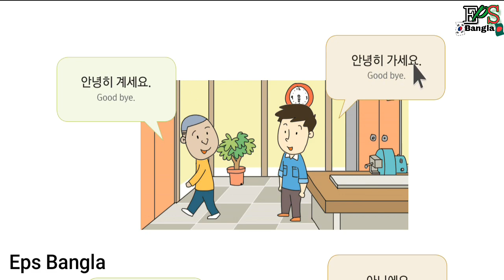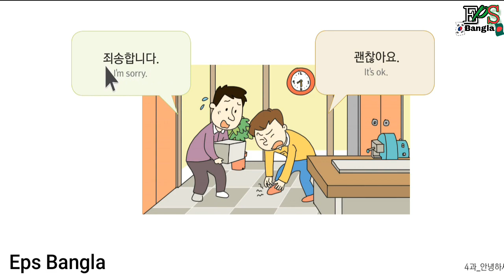korean languages in Bangla|korean textbook class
korean languages in Bangla|korean textbook class 4
কোরিয়ান লটারী নিয়েভাবছেন 😂😂

EPS=Employment permit system
TOPIK=test of profyciency in korean (eps-topik)
Eps Bangla youtube channel
Eps topic exam preparation help Centre,

💵এটাই ছিলো ২০২০ কোরিয়ান লটারির অনলাইন রেজিস্ট্রেশন সিস্টেম,,,এই ভিডিওটি দেখলে ৫০০/১০০০টাকা খরচ না করে নিজেই লটারি রেজিস্ট্রেশন করতে পারবেন,👇👇

😍বাংলার ইপিএস শিক্ষার্থী, এই গ্রুপে কোরিয়ান লটারির ভাষা শিক্ষা সম্পর্কে সকল খবরাখবর ও প্রয়োজনীয় তথ্য পোস্ট করা হয়,,
আপনি কোরিয়ান রিলেটেড হলে অবশ্যই এই গ্রুপে জয়েন হবেন,,আপনার কিছু জানার থাকলে আপ্নিও পোস্ট করতে পারেন,,,,

🌱 korean basic class কোরিয়ান বেসিক ক্লাস ১-৩০টি ক্লাস,আপনি একেবারেই যদি নতুন হন, এখান থেকে আপনি ১! স্বরবর্ণ ২ব্যাঞ্জন বর্ণ ৩!গননা ৪!সাত দিনের নাম,মাসের নাম,#গুরুত্বপূর্ণ গ্রামার ## হাজারের ও বেশি প্রয়োজনীয় শব্দার্থ,, লিংকে ক্লিক করুন👇

এখন যদি আপনার বেসিক ক্লাস শেষ হয়ে যায় তাহলে আপনি, কোরিয়ান কর্তৃক নির্ধারিত টেক্সটবুক ক্লাস শুরু করে দিতে পারেন,👇👇

বাকি আরো ৩৫টি অর্থাৎ মোট ৫৫টি অধ্যায় আপনি  Eps Bangla ইউটিউব চ্যানেল থেকে পাবেন

বিশেষ:প্রয়োজনেঃ
আহমাদ ইকরাম